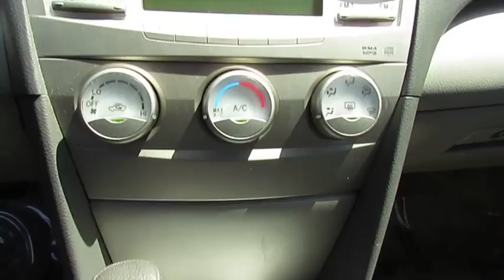2010 Toyota Camry Live Video! Tampa, Wesley Chapel, Brandon, New Port Richey, FL Live 184003A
Stadium Toyota
5088 N. Dale Mabry Highway

**Black** **Power Accessories** **32MPG** **Steering Wheel Mounted Controls** With a comfortable ride and roomy cabin, our endearing, Accident-Free 2010 Toyota Camry LE Sedan offered in Black is a superb choice for your transportation needs. The magic begins with the powerful 2.5 Liter 4 Cylinder that is mated to responsive Automatic transmission. You'll score near 32mpg on the open road in this reliable Front Wheel Drive sedan!     Our Camry LE comes with an AM/FM stereo with CD/MP3 player, cloth seats, power accessories, steering wheel audio controls, and so much more! Just imagine yourself comfortable behind the wheel.    This Toyota Camry remains one of the top choices in this competitive segment. With excellent crash test scores, comfort and refinement to spare, our Camry has what most family-sedan shoppers want.